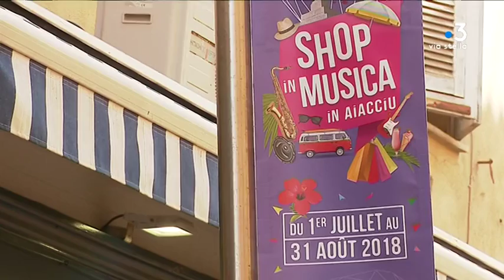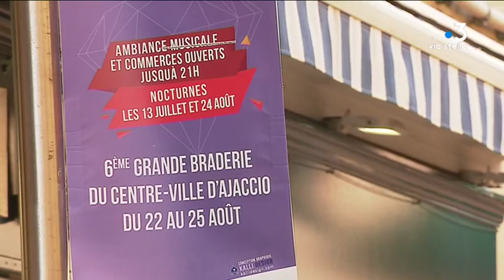Soldes : des commerçants ajacciens notent une baisse de fréquentation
La chasse aux bonnes affaires est lancée depuis une semaine, avec retard par rapport au continent. Et cette année, les commerçants regrettent une baisse de fréquentation.

Intervenants  - Philippe Giorgiaggi, Commerçant ; Phillipe Bacarelli
Commerçant ; Rita Beveraggi, Présidente de l'association des commerçants de la rue Fesch

Equipe - Sylvie Wolinsky ; Jacques Paul-Stefani ; Vanessa Culioli